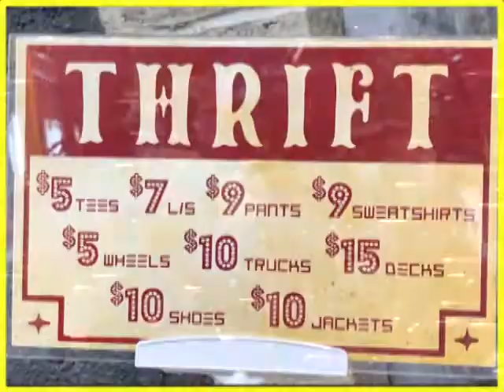Droppin' In - Episode 205 w/ Abe Dubin (Orangeman)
A variety talk show featuring skaters and artists mostly of the Philadelphia area.
Episode 205: Abe Dubin (Orangeman)
Zemdweebz: Maxx Hussey, Ripley Gage Hammer, Steph Tannenbaum, Ari D
Commercial: Stephanie Tanenbaum
Plugs: Roman Pabich, Tony Trujillo
Gimme & Merle: Chadwick Dravk and music by Hang-Up to Flat
Trick Tip: Gary Dever
Shop Talk: Stephahnie Tanenbaum, Tyler Rabinowitz, Carlos Bahamonode, Benner the Slayer
Beef of the Month: Nick McCack
Home Viewers: @monstertruckfeet, @bhenry132, @curbkiller, @busta.art